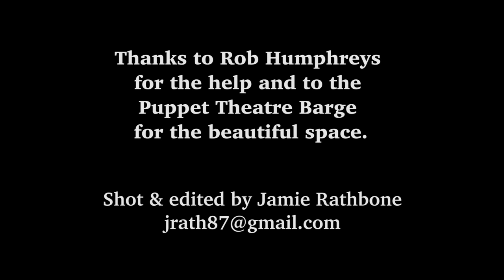GÜNEŞİM - DON KIPPER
This is our winning entry for World Music Network’s Battle of the Bands Competition, it's a Turkish song performed by a trio consisting of the angelic voice of Dunja Botic in combination with Tim Karp's Guitar and Andrew Gorman's Violin.

Enjoy this wonderful arrangement of a beautiful song!

Dunja Botic - Vocals
Tim Karp - Guitar/Vocals
Andrew Gorman - Violin/Vocals
Originally performed by İdil Üner

Don Kipper are an award-winning innovative ensemble playing and transforming a wide range of traditional musical forms, from Turkish Fasıl and Greek Rebetiko to Gypsy Jazz and Klezmer. While we attempt to root ourselves deeply in these traditions we always seek to explore radical interpretations and taut arrangements full of complex harmonies, polyrhythms and imaginative improvisation.